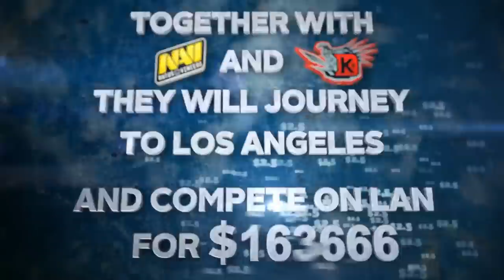Fnatic vs PR - Game 3 (Summit Europe - WB Semi-Final)